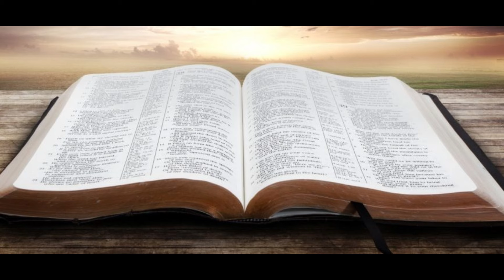Devocional 980 Viernes ‐ Un sermón para prudentes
Si quieres escuchar el mensaje que se predicó este domingo en la iglesia Revive en Spotify este es el enlace:

Si quieres escuchar las canciones de Sam Recamán este es el enlace a Spotify
Si quieres adquirir el libro "Lo asombroso del libro de Job" de Juan E. Hofkamp aquí: